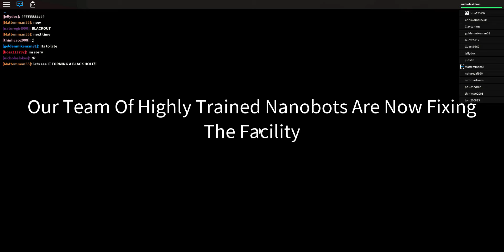COPY OF PINEWOOD??? ROBLOX:(meltdown) Innovation Labs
wow

this game's Meltdown is SOOOOOOOOOOOOOOOOOOOOOOO copied off of Pinewood!!! like WOW!!!